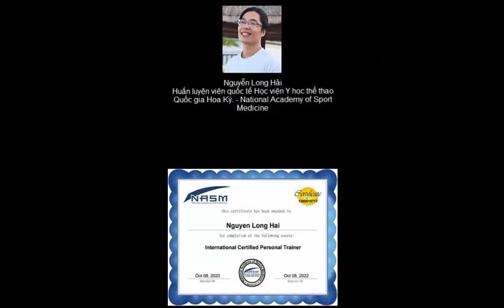Viêm Cột Sống Dính Khớp - Câu chuyện hồi phục từ Gù tới Thẳng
Lời kể của một người tôi đã giúp phục hồi từ gù tới thẳng.
Không bao giờ là quá muộn.